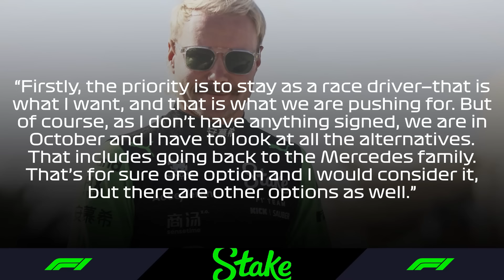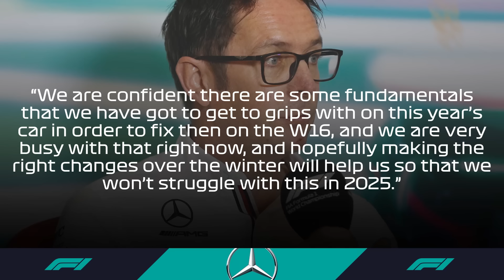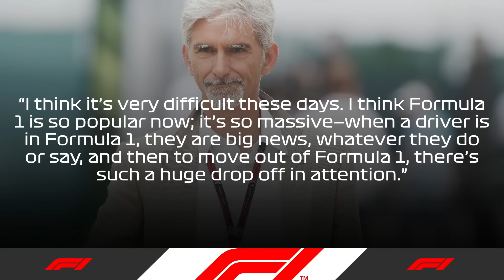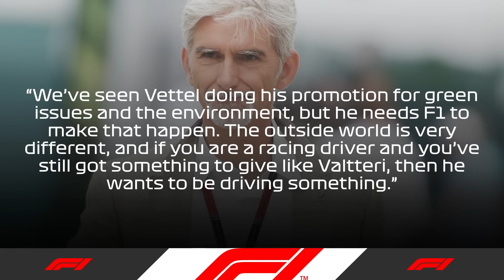Mercedes' UNEXPECTED NEW ROLE OFFER For Valtteri Bottas Just Got LEAKED!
▶︎▶︎ Valtteri Bottas is officially out of spot as a full-time driver for 2025, but that doesn’t mean the entire F1 project is closed for him. The team with which he won 10 races and has never missed a Q3 session is now very likely to reunite with the Finn and use his services in order to improve the quality of their car. With this in mind, can we see Bottas working in the background of Mercedes and more importantly, will that keep him ready for an opportunity if it arises somewhere else?